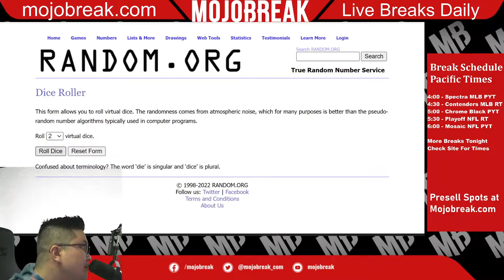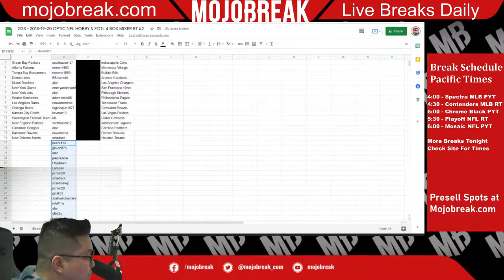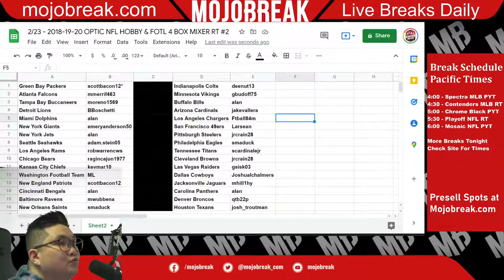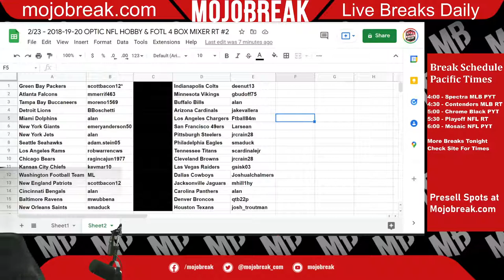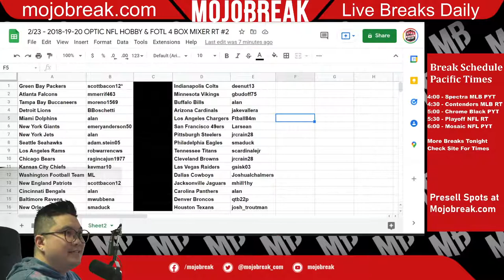Draw Results - 2018-19-20 Optic Football Hobby & FOTL 4 Box Mixer RT #2 - 02.23.22